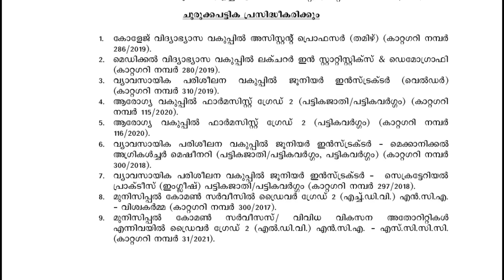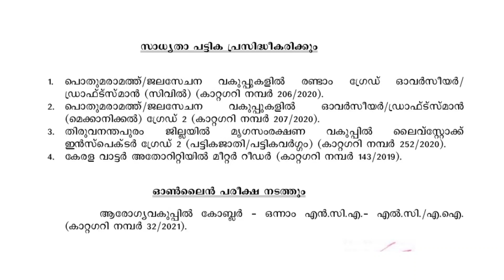Kerala PSC Urgent Decisions September 2021